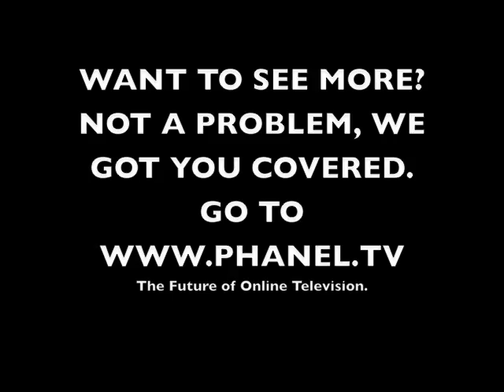DJ5Etwal-Birthday-Bash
This is a summary video coverage of DJ 5 Etwal Birthday Bash with performances from Face A Face, Zenglen and more. To see all the bits and pieces of videos filmed that night, please go - The future of Online Television.